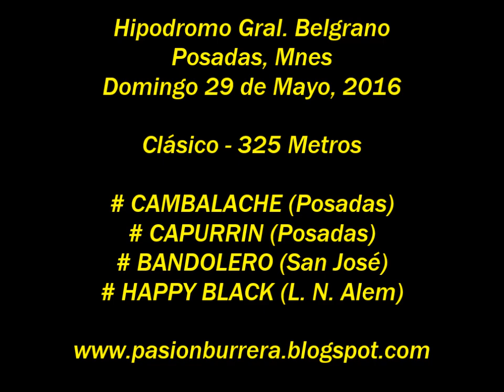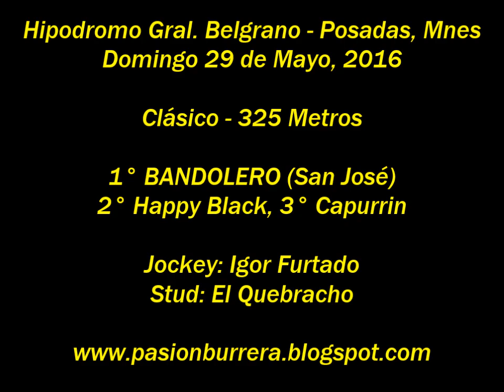Bandolero, Posadas (29-05-16)